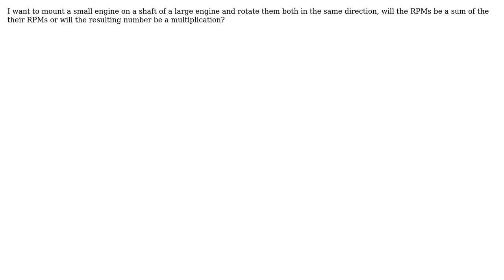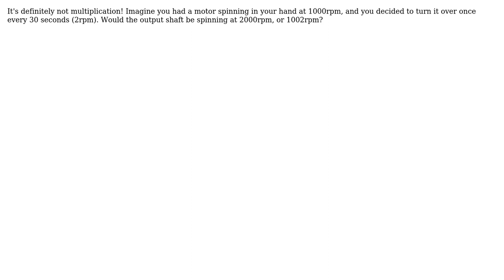Does angular velocity of a body rotating on top of another rotating body add up or multiply?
Engineering: Does angular velocity of a body rotating on top of another rotating body add up or multiply?